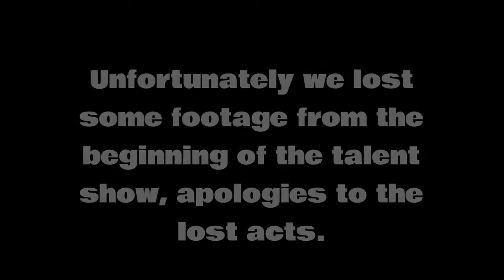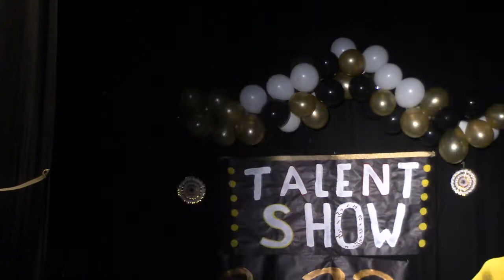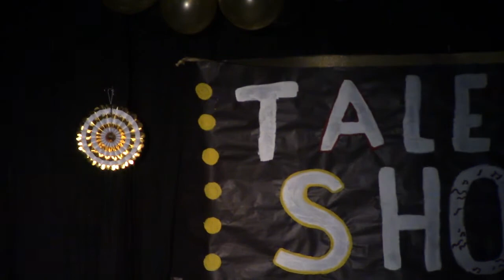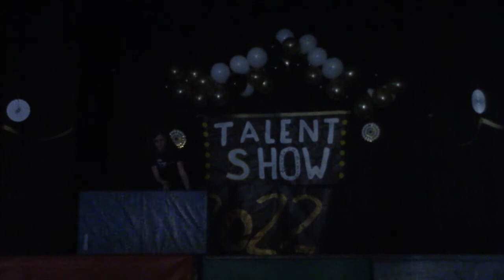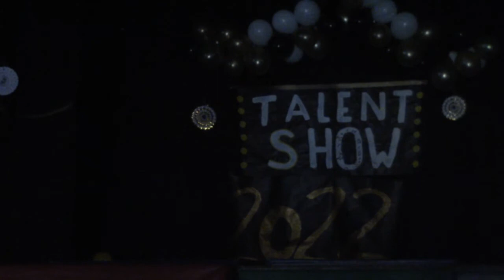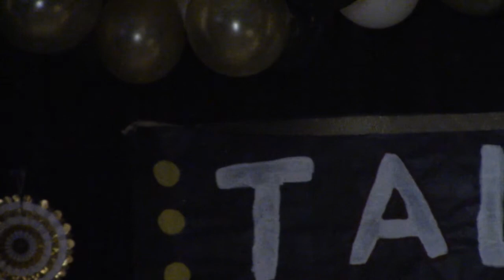North Junior High School Morning News